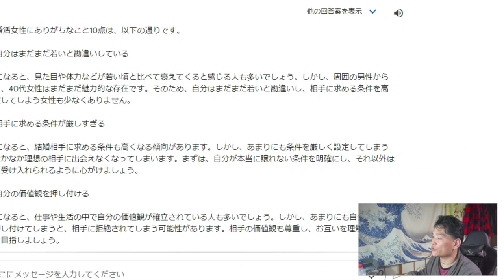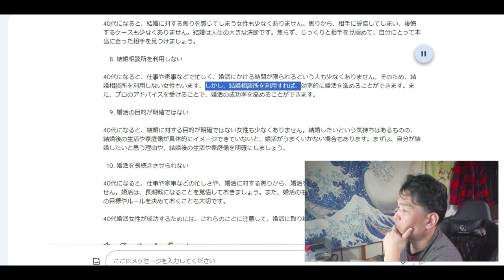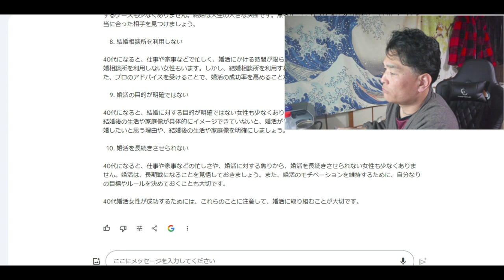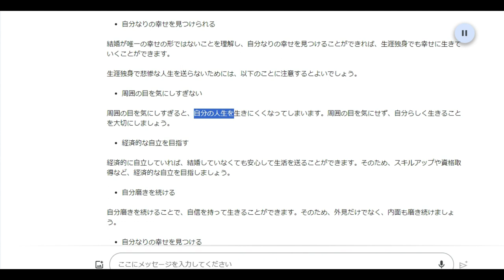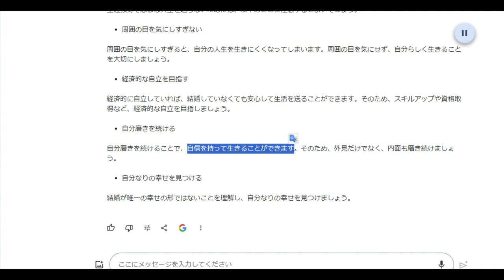【隠居TV】40代女性「婚活・恋愛観」AI回答